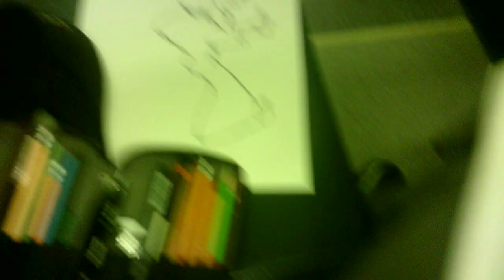"vagabirding 19 TU031224"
WIP 19
Drawing stories in my sketchbook/journal on my afternoon and evening commutes and in the breakroom before my shift.
Incidentally, I bought a Hot Honey Chicken sandwich with chips at Cosi on my way to work:)